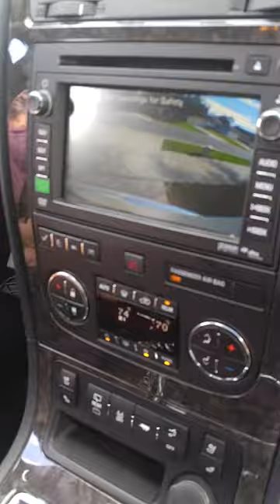Surprise car present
Car for the wife